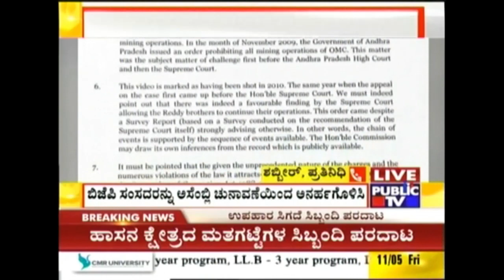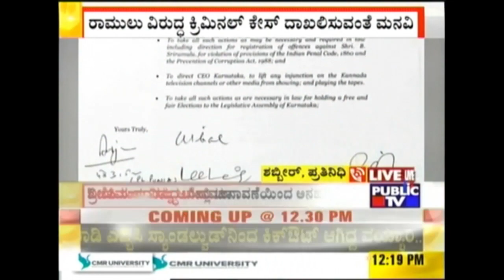Disqualify Sriramulu From Assembly Election, Postpone Molakalmuru & Badami Elections, Congress To EC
The Congress has lodged a complaint with Election Commission against Molakalmuru assembly constituency BJP Candidate B.Sriramulu. Congress has requested to disqualify him from assembly elections and file a criminal case against him. Congress has also requested election commission to postpone the elections of Badami & Molakalmuru constituencies from where Sriramulu is contesting.